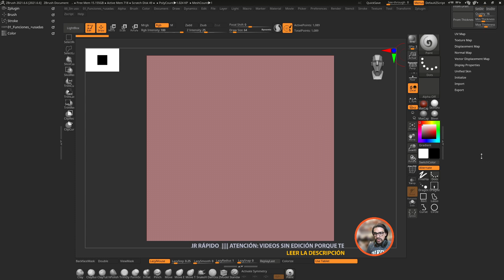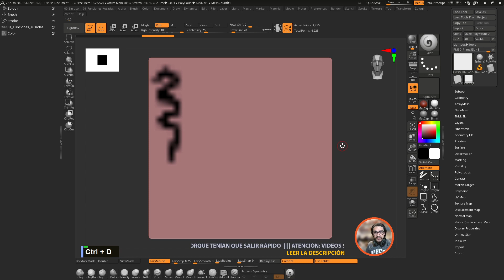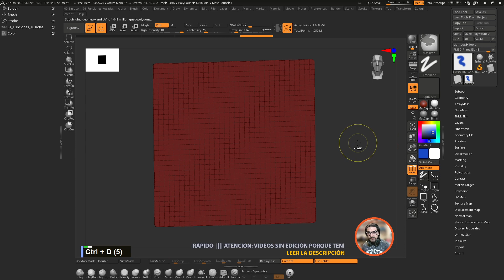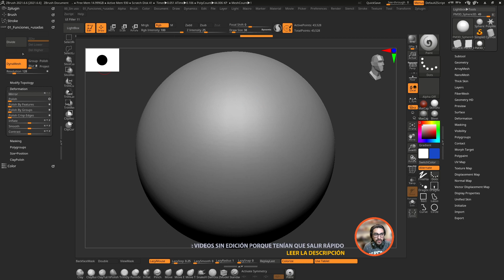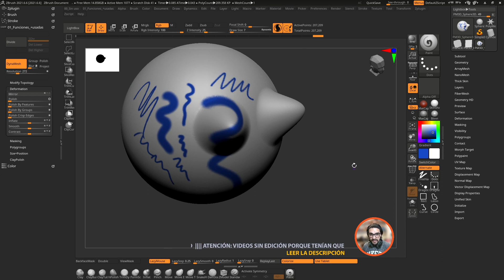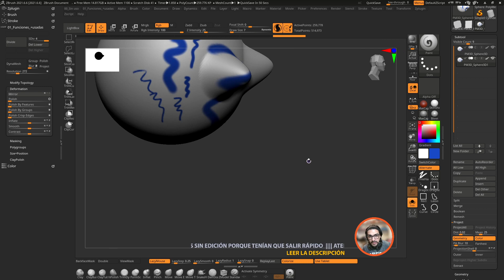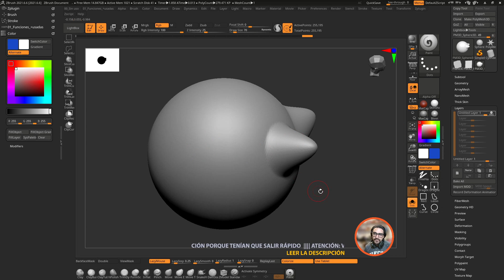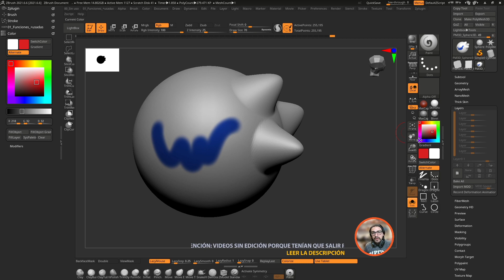Tutorial: 01 Texturizado en zbrush : INTRODUCCIÓN a POLYPAINT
En este video arrancamos con el proceso de TEXTURIZADO usando POLYPAINT en ZBrush, explicando lo básico: ¿Para qué sirve?¿Cómo funciona? Limitaciones ¿Puede usarse con Dynamesh?

🟧 Comentarios 🟧
Estos videos están siendo creados para los alumnos de Diseño y Animación 3D 1 y 2  (Modalidad presencial - Tecnicatura Superior en Videojuegos). Ellos, justamente, están en pleno desarrollo de sus personajes para sus videojuegos.
Son videos sin edición porque tengo que sacarlos rápido ya que tenemos muy poco tiempo para lograr nuestros objetivos. Disculpas por las desprolijidades. Saludos!

🟧 Links Generales 🟧
Mi custom HUD actualizado y optimizado:

Z29 - DISEÑO 3D: MI WORKFLOW COMPLETO - Mallas estáticas & objetos básicos